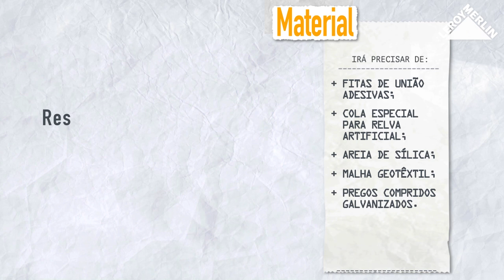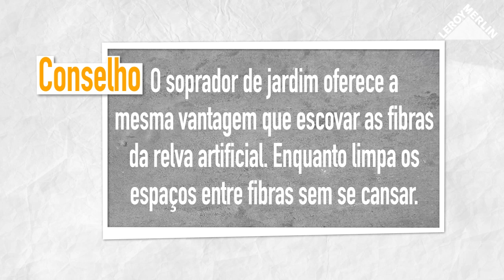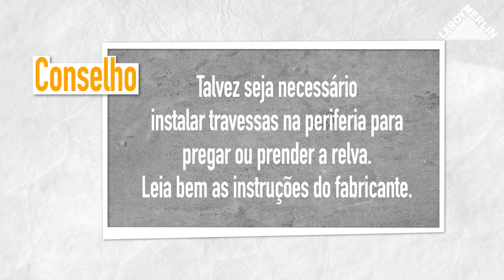Como instalar relva artificial | LEROY MERLIN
A LEROY MERLIN convida-o a descobrir como instalar relva artificial.